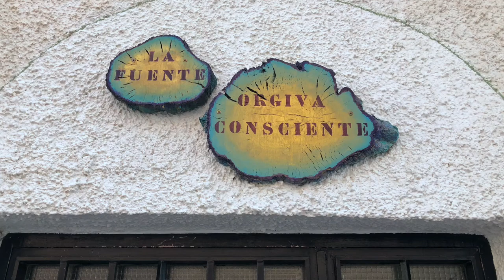Concierto de Zeger & Etienne en 'La Fuente' (HD)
Grabado en 'La Fuente' (Órgiva) el 1 de Abril del 2018. Para verlo lo mejor en alta definición (HD : 720p y 1080p)
Web site Zeger :